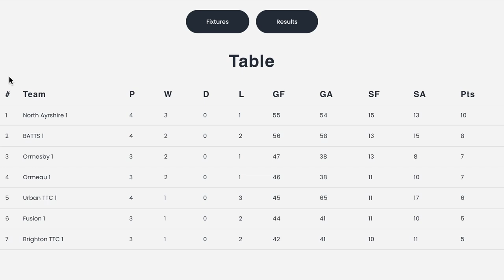North Ayrshire Table Tennis Club | TVA Sport